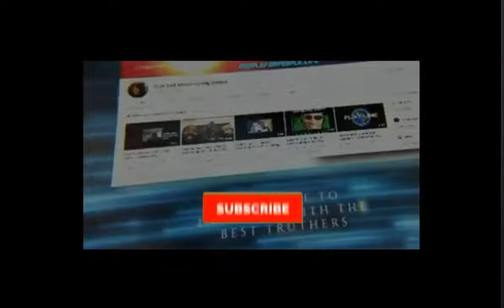Footballers Go Through Sign - No Sweat - The Unscrambled Channel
Music
Le Bison - Richard Paterson
h